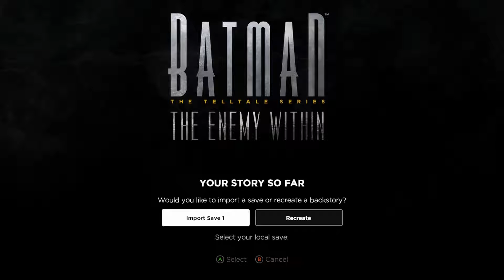Batman: The Telltale Series Season 2 - The Enemy Within - Episode 1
The player will take the role of Batman as both the superhero and as Bruce Wayne, his alter-ego.